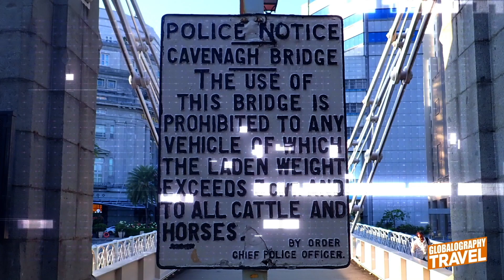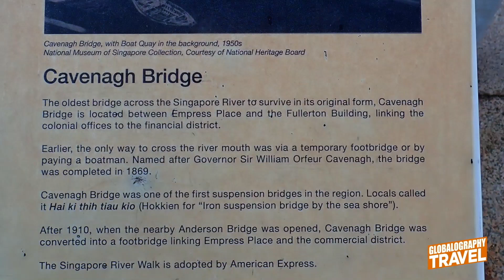Getting to Singapore's Riverwalk & The Merlion from Changi Airport | Quick and easy via the MRT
Getting to Singapore's river front area where the major tourist attraction of the Merlion is located is easy and convenient via the incredible MRT system.